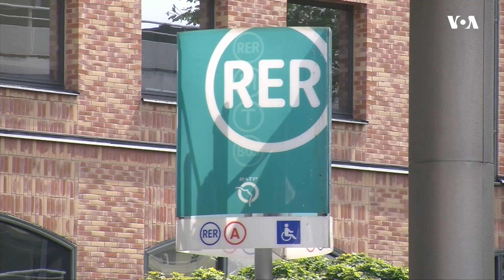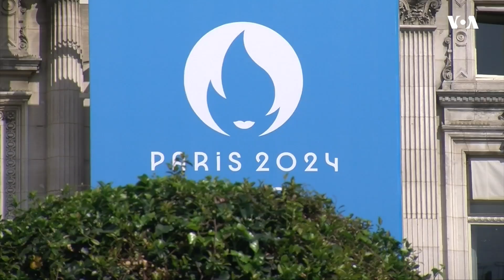Во пресрет на параолимпијадата: Активисти бараат Париз да стане подостапен за лицата со попречености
Париз се подготвува да биде домаќин на параолимпијадата овој месец. Повеќе од 4.000 спортисти со попреченост ќе учествуваат на настаните. Сепак, активисти велат дека треба да се направи многу повеќе за лицата со попречености во Франција. Известува Лиза Брајант.